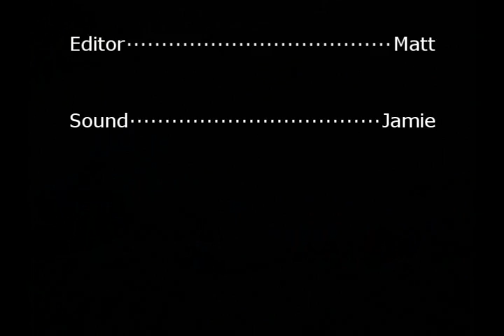SlapJelly - 2 Vs 1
Filmed using one camara!!!

Runescape quest mmorpg online game zezima uloveme pk own f2p p2p pwn noob mage magic range warrior sword shield bronze mithril steel iron rune dragon boots god wars varrok falador lumbridge law earth fire water music video glitch hack scam froob choob lol lmao rofl plox haha bank lobster zamorak guthix saradomin inventory map jagex interview tutorial island camp arena holy pure redone in the black knight wizard elvemage theoldnite tyvak519 vinchenz900 castle wars duel arena warrior guild cooking crafting prayer skill cape attack defence 99 strength firemaking fm woodcutting wc fishing shark runecraft runecrafting nature nats abyss staff barrows ahrim dharok karils torag hammer chest drop loot slayer whip 2h funny game energy setting item guardian solo fletching willow tree ent random event gnome ball wise old man party hat purple blue white yellow red santa halloween mask 3rd age kiteshield kite glove update ltd forum mil million gp party edjville highscores ancient ice barrage luner desert treasure crossbow tele alching teleing smithing mining gold granite rockshell anvil bar account recovery world load loading music pass password user username friends list stat stats point protect teleother clan chat ignore log out dance emotion green hitpoints agility monkey madness ape toll herblore potions pots theiving guard farming herbs garden construction house player owned poh hunter mini game horror from the deep mystic cat bob store general arrow knives plate helm helmet wepon obby ring necklace iban skirt skychi ham cape dragonfire wild wilderness scimi long yew money cash studded banner new plox please splitbark robes heros legends hero legend champion slay under over sweet awesome amazing ownage pwnage free stuff drop party game stupid dam fuck gay decorative godsword hat rsmv forging dueling dds dagger poisen glory ammulet stink how much nvm no yes everyone message pm me dark bow monster beserker nice leet wtf omfg omg stray dog new update brb holiday vlog blog maplemountains sladeakakevin dark arm 3 door black light town city king queen gnome ogre dwarf chicken suit each kalaphite selling buying 2 claw cannon death mace vambraces longbow bait newb (u)zombie secret robin vinchenzo900 v1nch3nz0 Flame 105 made this egg christmas easter bunny massive full guild massacre n0valyfe 1st 2nd 3rd cheat battle mod hellomiss 126 bots autoer autominer autofighter autofisher autowoodcutter subscribe stake staking world of warcraft guild wars trimmed (t) (g) combat character guide fire flame email e mail censor Kids Ranqe lexmark78 main duriel321 rich rare phat road kill killing yogosun yogosun2 pk hit wildy war billy talent my chemical romance scat man acdc rush queen avril lavigne xxx sex hot videogame video computer comment maul productions hi hello my is preview date free rs rsc classic walkthrough walk through first second third planet hell nightwish interview poon linkin park nirvana total ultimate win fight caves plz blood ko hacked max merchant millions explain Recipe for Disaster pro wow players player full Discontinued requirments require vid month year day hour minute second speak special song clue scroll treasure trail treasuretrails cluescroll simple plan andrew gower version real life rl banned ban black mark trial ass joke retard maplestory watching watch spam log price overprice teleblock club full edgville fat wrecked fatwrecked xgen20o4 hard easy ez jad bored hilt shard auction